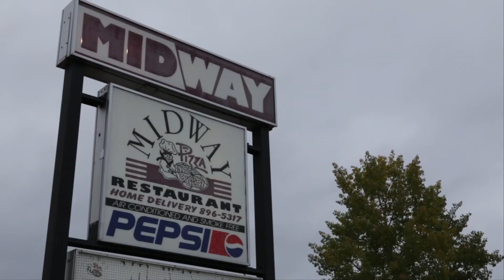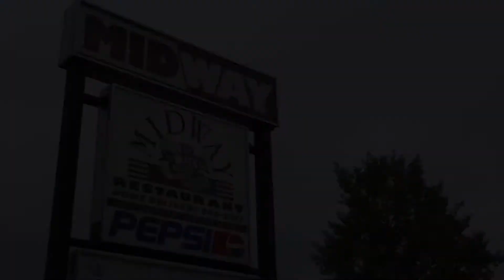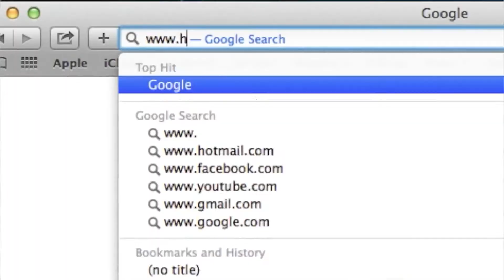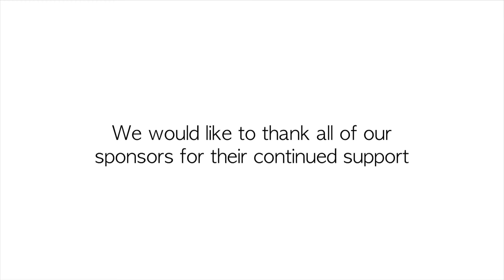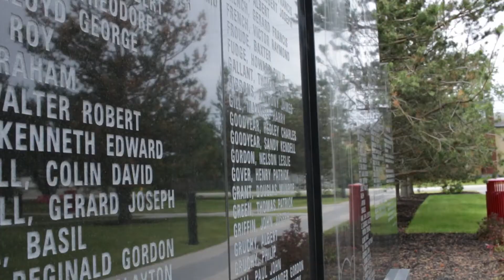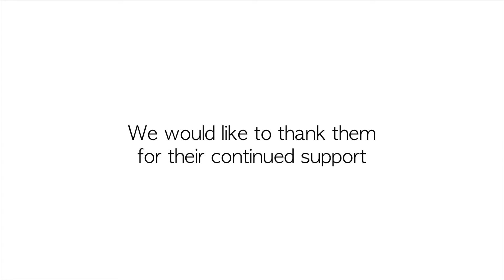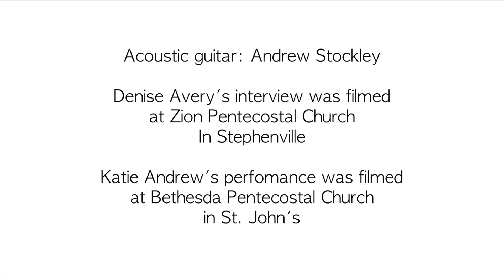Heart Matters NTV Epsidoe 58